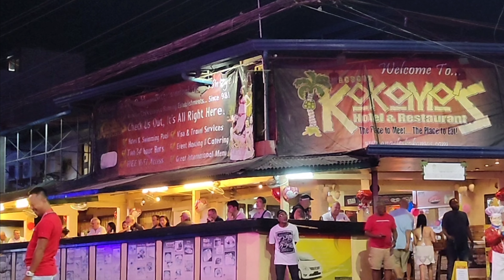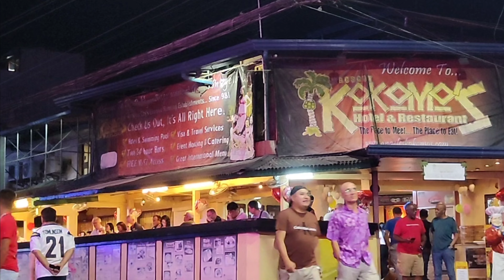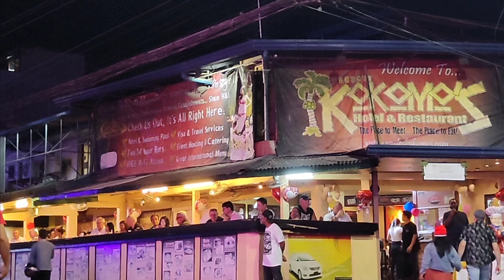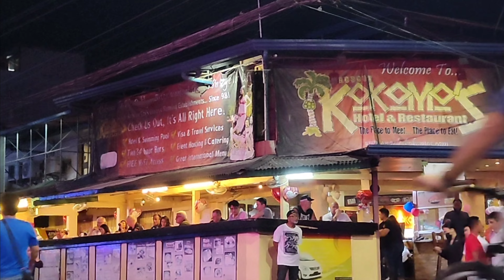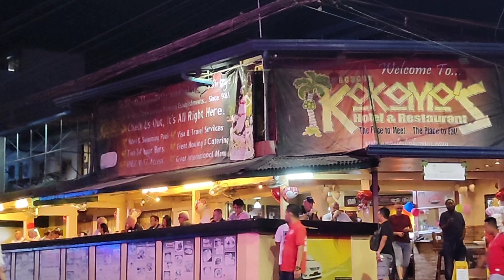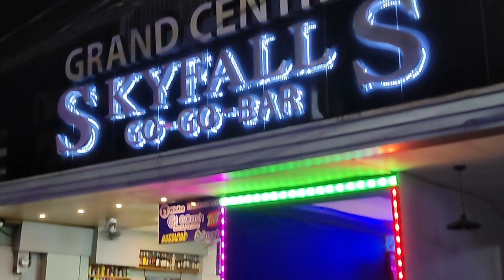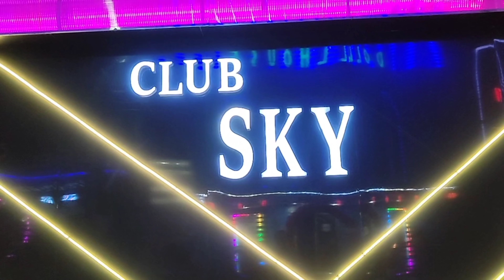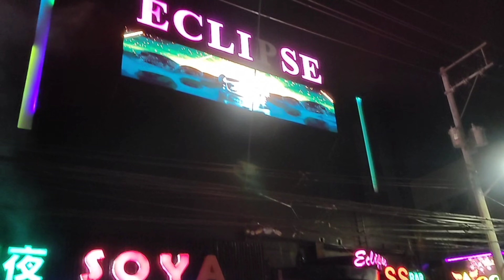Valentines Day Walking Street Style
Valentines Day in Walking Street.Find out what's going on in this part of the globe.